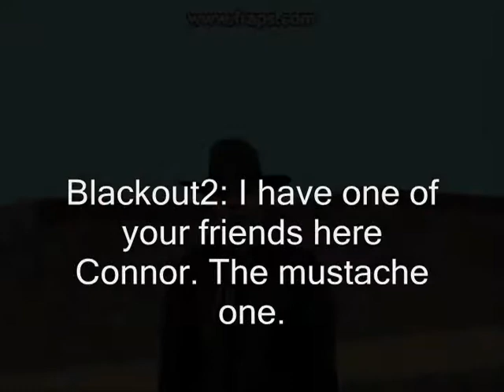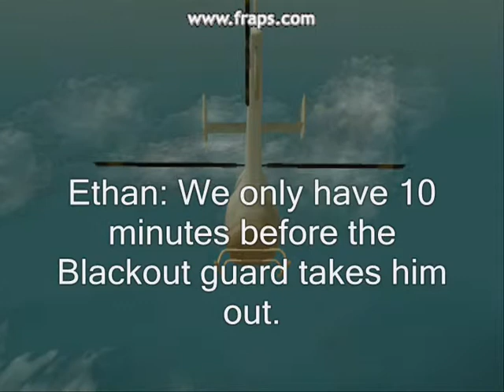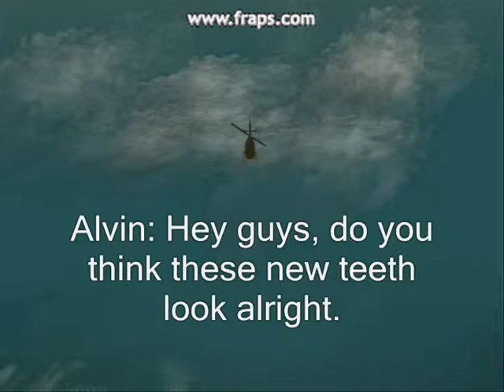Sony World (Season;2) Ep.5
Ep.5 The Choice